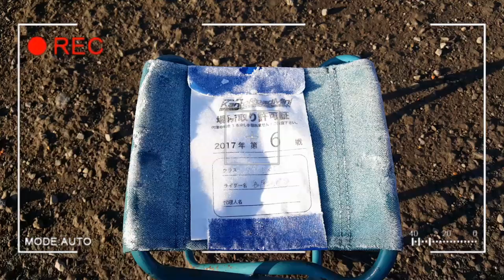【全国No1ミニバイクレース】【挑戦】関東ロードミニ選手権最終戦SP-EXPに挑戦！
なんと！関東ロードミニ選手権へ10年振りに出場！
全国でもトップレベルのSP-EXP・・・。
17インチNS50Fでどこまで勝負できるのか!?
腕試し・・・スタート！

場所：桶川スポーツランド